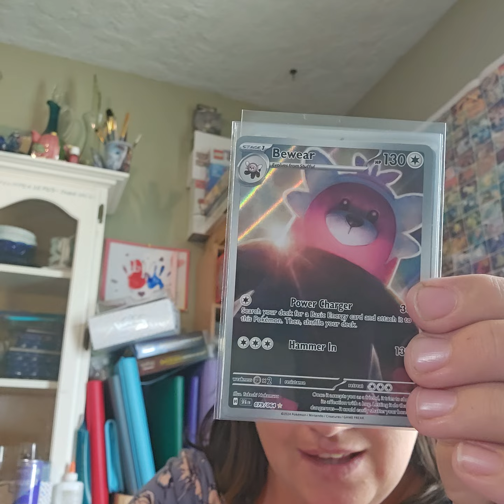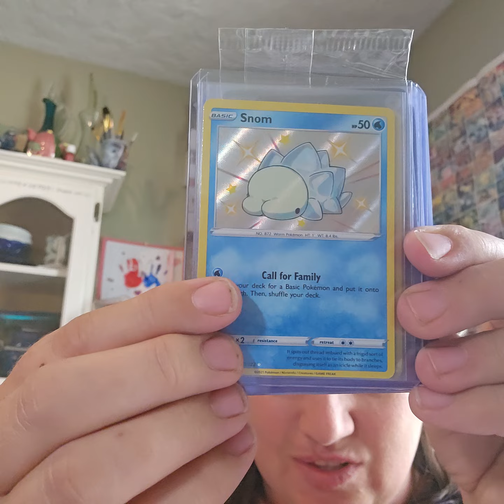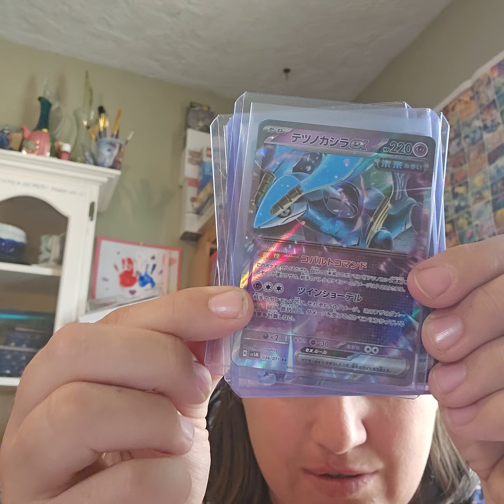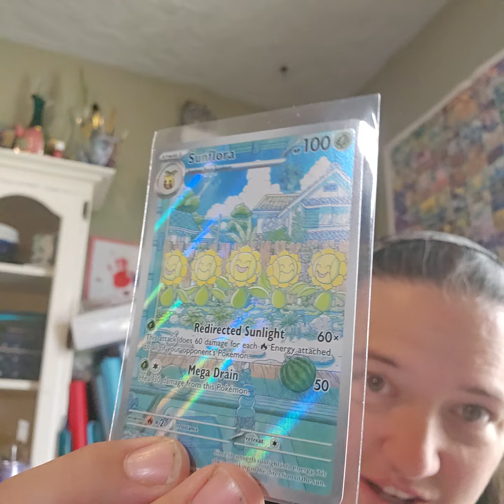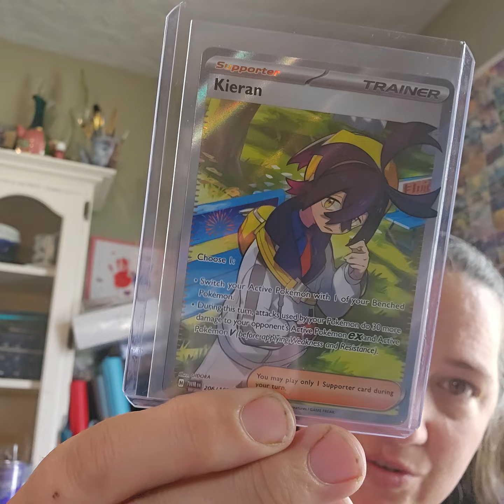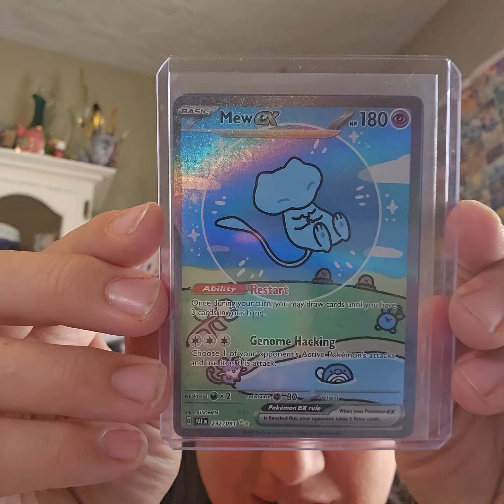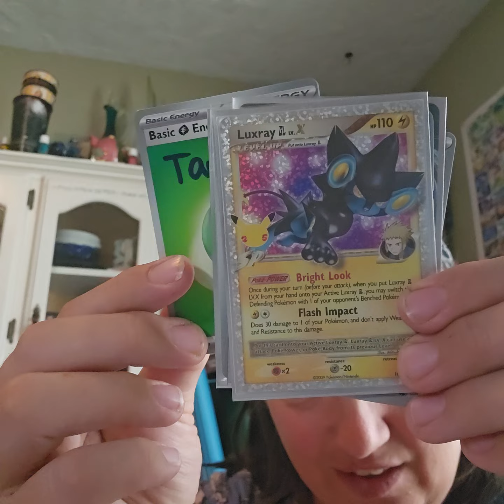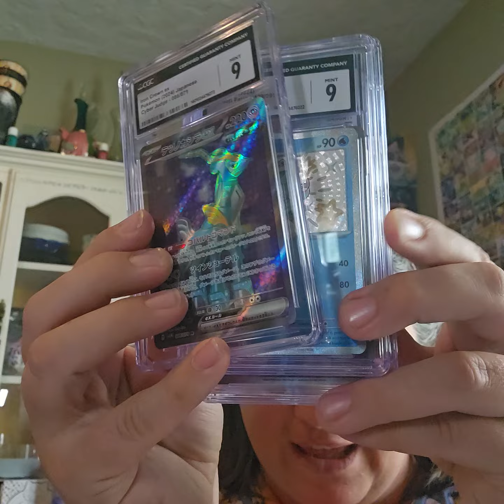Mail Day and shrouded fable live recap from Aug 15 got our bubble mew, umbreon and so much more!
missed our live on august 15th? please watch our recap of what we got in our mail and what other hits we got from some shouded fable packs. Here is a link to the video for our mail day video from @RocketScottt and @VoidStaredBack please feel free to check that out as well. Also please be sure to check out @RoCheyPokeDECKS where the mail came from. I highly recommend trying out their shellder hit box